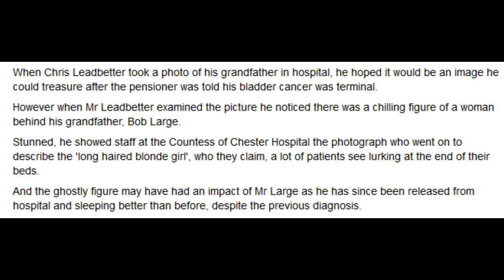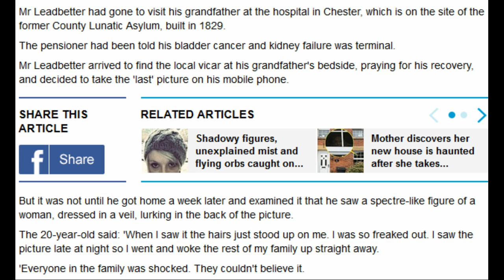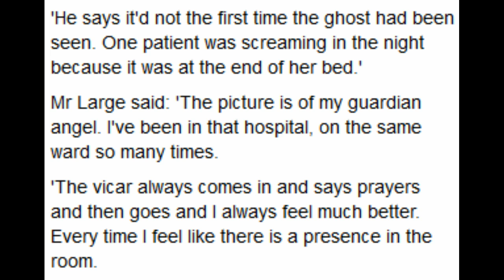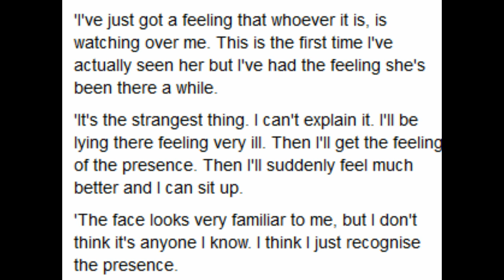Image of Ghost Captured In A Hopsital That Used To Be An Asylum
Mr Leadbetter took a picture while visiting his grandfather at the hospital in Chester, which is on the site of the former County Lunatic Asylum, built in 1829.

But it was not until he got home a week later and examined it that he saw a spectre-like figure of a woman, dressed in a veil, lurking in the back of the picture.

The 20-year-old said: 'When I saw it the hairs just stood up on me. I was so freaked out. I saw the picture late at night so I went and woke the rest of my family up straight away. 'Everyone in the family was shocked. They couldn't believe it.

When he asked the manager of Ward 44, where his grandfather was a patient, about the image she said: 'Oh, her. Lots of patients see her at the end of their beds'. The manager, unprompted, then went on to describe the 'long haired blonde girl in a white gown'.